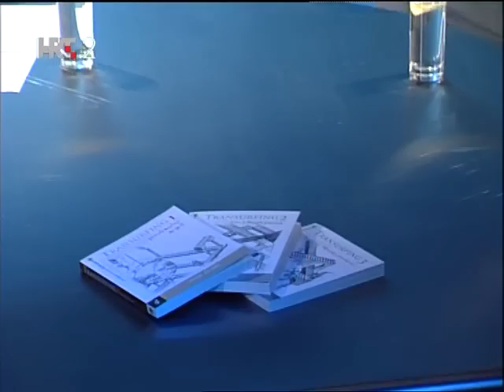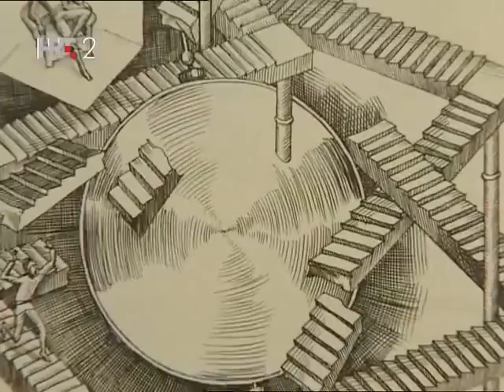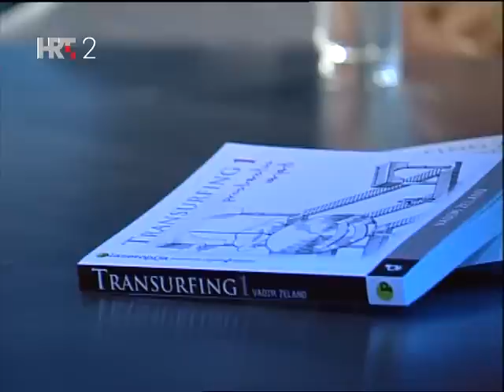Na Rubu Znanosti - Transurfing